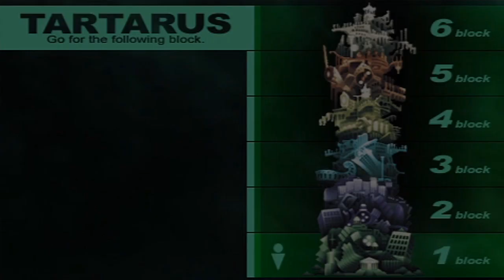Persona 3 Portable Playthrough Ep 84: -World Balance (236F)- A Good Game Over?